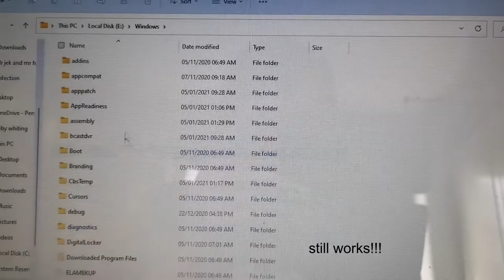hard drive goes for a spin, they said it was 7200 RPM. right?